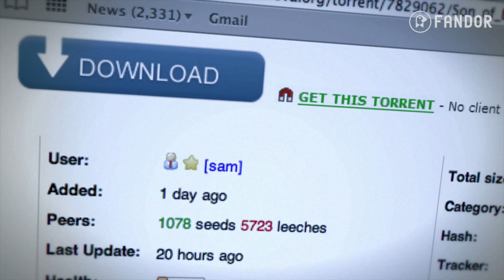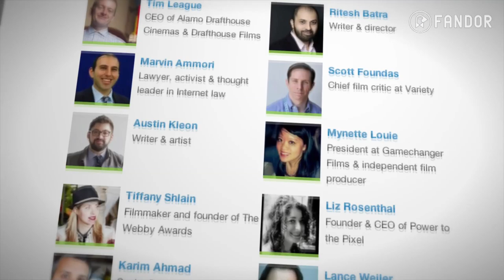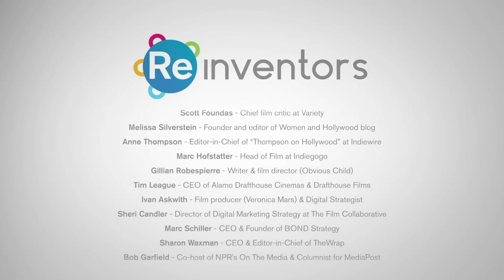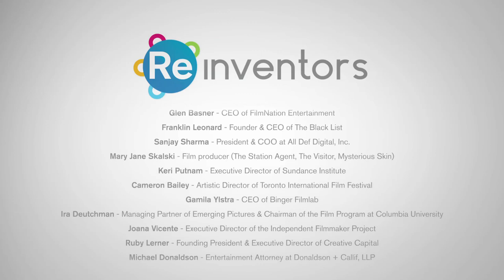Reinvent Hollywood (Series Finale)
In the past, audiences were expected to like whatever was delivered to them and weren’t given a say in what kind of content they wanted to see. Today, there are fewer barriers to entry for filmmakers. Though finding an audience remains as big of a challenge as ever, audiences are beginning to get more involved in the creative process. Hollywood is long overdue for fundamental change. If we could redesign the film industry into the best possible system for the artists, the audience and the business, what would it look like?

This is the synthesis video of the entire series, an 11-minute overview of some of the highlights and big takeaways as well as a sampling of the best quotes from nearly 40 participants, including:

Ted Hope - Host of the Series & CEO of Fandor
John Powers - Film Critic for Vogue & NPR's Fresh Air with Terry Gross
Paul Schrader - Screenwriter (Raging Bull, Taxi Driver) & film director
Tiffany Shlain - Filmmaker & founder of The Webby Awards
Scott Foundas - Chief film critic at Variety
Keri Putnam - Executive Director of Sundance Institute
Ivan Askwith - Film producer (Veronica Mars) & Digital strategist
Cameron Bailey - Artistic Director of Toronto International Film Festival
Gillian Robespierre - Writer & film director (Obvious Child)
Bob Garfield - Co-host of NPR's On The Media & Columnist for MediaPost
Ritesh Batra - Writer & film director (The Lunchbox)
Kirby Ferguson - Filmmaker (Everything is a Remix), writer & speaker
Franklin Leonard - Founder & CEO of The Black List
Austin Kleon - Artist & author (Steal Like an Artist, Show Your Work!)
Anne Thompson - Editor-in-Chief of “Thompson on Hollywood” at Indiewire
And many, many others….

Also, be sure to check out series host Ted Hope’s book “Hope For Film: From The Frontlines Of the Independent Cinema Revolutions."